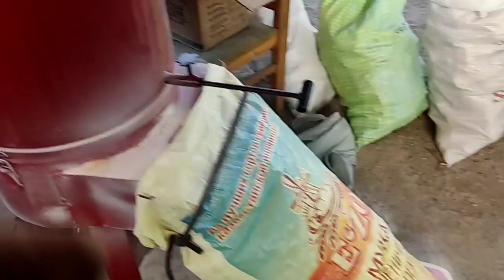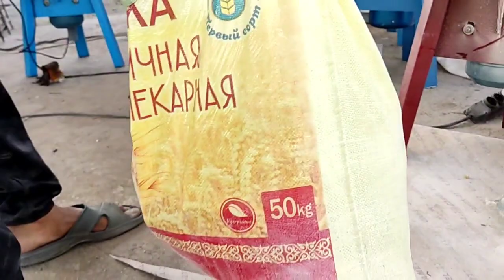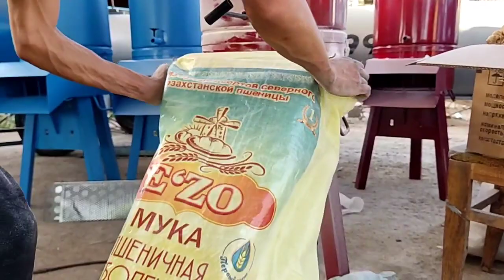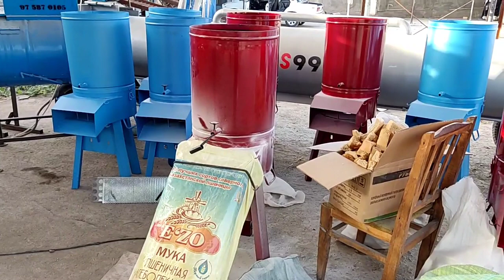Turkiya Universal drabilka! 1 soatda 500 kg em maydalaydi # #